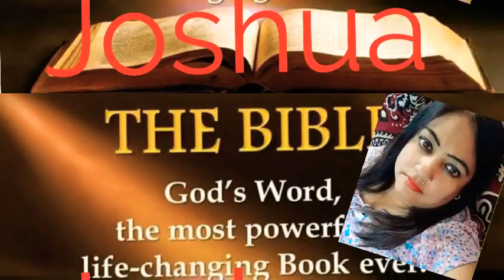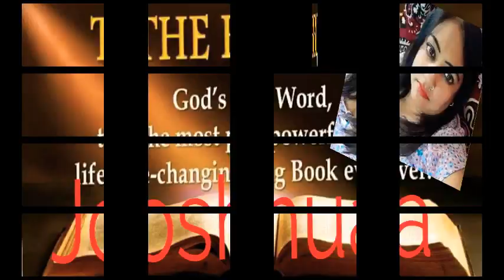Joshua Hindi chapter 4 ➕ The Holy Bible ➕ Reshma Sharma Lautoka Fiji 🇫🇯 ➕